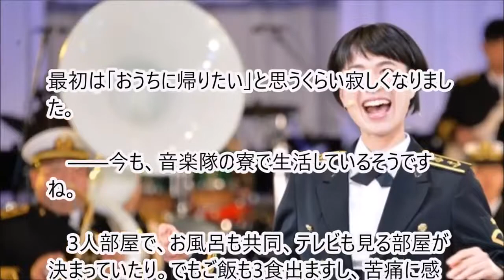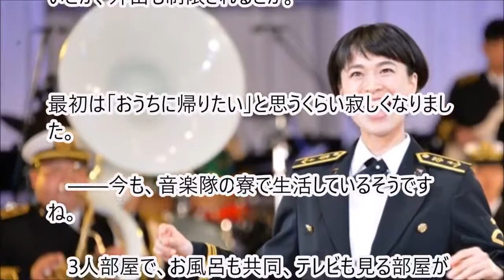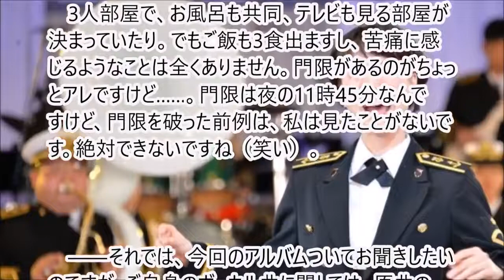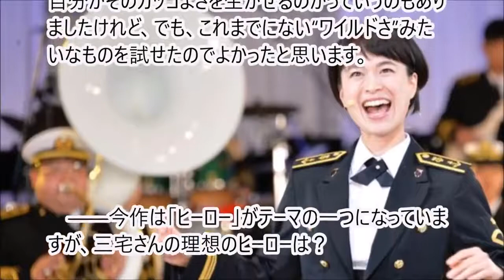自衛隊の歌姫 三宅由佳莉 アニソンに挑戦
自衛隊 音楽隊の歌姫がすごい！プロ歌手デビューしている自衛隊の歌姫が岡山県の大使に就任！ 動画をご視聴いただきありがとうございます。...